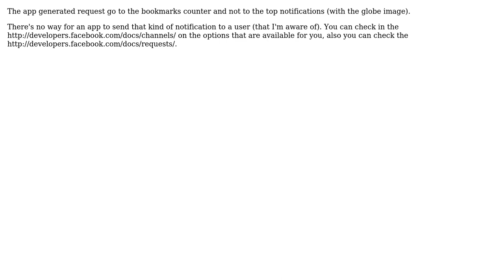How to post to friend's notification area? (2 Solutions!!)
How to post to friend's notification area?

With thanks & praise to God, and with thanks to the many people who have made this project possible! | Content (except music & images) licensed under CC BY-SA | Music | Images & others | With thanks to user Nitzan Tomer user Mathias Lykkegaard Lorenzen user cagatay and the Stack Exchange Network Trademarks are property of their respective owners. You are responsible for your own actions.